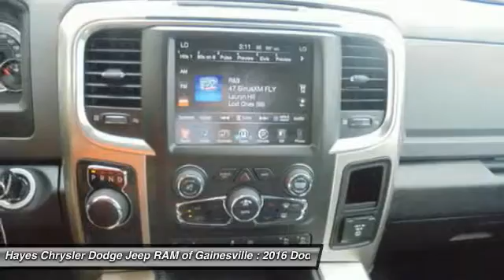2016 Dodge Ram 1500 Gainesville GA G639302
2016 Dodge Ram 1500

Stability and traction control keep you smack dab on the road. Stability and traction control provide road glue galore. brbrGreat minds think alike. You were thinking of a superb 2016 Dodge Ram 1500 at an outstanding price, and I just delivered. It's almost a little scary.